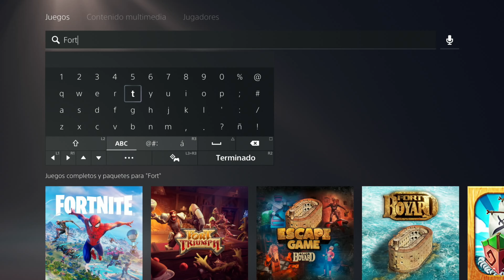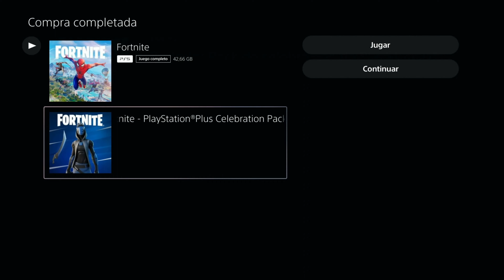SKIN GRATIS Fortnite Pack de Celebración GRATIS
CANALES HERMANOS

CANALES AMIGOS

Dolar OG ➡️ ➡️ Musicas Creadas por el amigo Dolar OG

Canción del vídeo:
Disfigure - Blank
Laszlo - Fall To Light
Tobu - Candyland